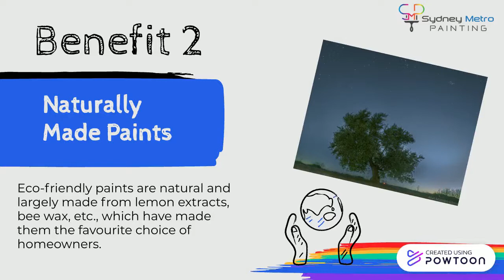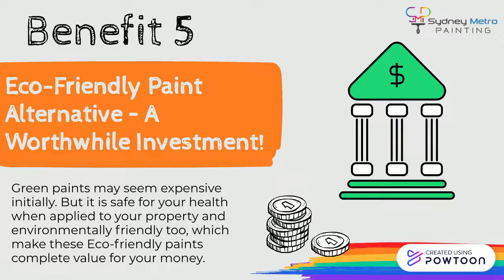5 Top Benefits of Eco Friendly Painting for Your Home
Advantages of Eco-Friendly Painting

1. Nil or Negligible VOC Content: Eco-friendly paints contain natural ingredients, negligible to nil VOC content and help in preserving environmental symmetry.

2. Paints Made with Natural Ingredients: Eco-friendly paints are made using natural ingredients such as lemon extracts, bee wax, etc., so they have become the preferred choice of many homeowners.

3. Environmentally-Friendly: Eco-friendly paints are water-based, having nil carbon footprints. These sustainable paints contain biodegradable organic compounds, which is environmentally friendly.

4. Easy to Apply & Maintain: Eco-friendly paints are easy to apply and maintain.

5. A Worthy Investment! Eco-friendly paints might be pricier initially, but when applied to your property, it’s safe for your health and the environment, making these green paints a worthy investment.

Bottom Line: Eco-friendly paints are a much better option - they aren’t damaging nor present harmful impacts of regular paints. Thus, homeowners have switched to sustainable paint solutions.